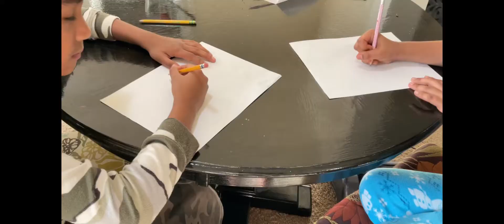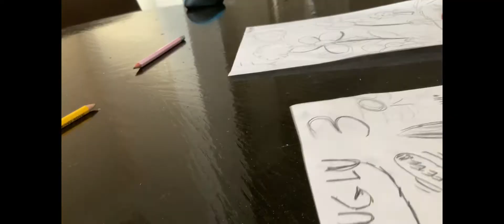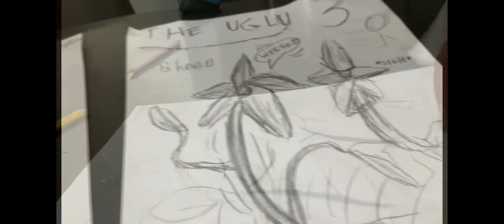The Ugly girl three(final)